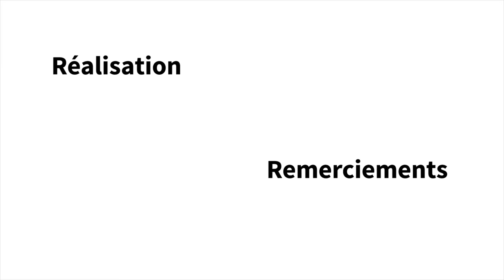100% Tempelhofer Feld - Loi d'initiative populaire à Berlin - MultiSubtitles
Impressionnant succès d'une loi d'initiative populaire à Berlin, réappropriation de l'espace public et lutte contre la spéculation immobilière, découvrez la dynamique du collectif 100% Tempelhofer Feld !

Lisez notre article sur Tempelhof et découvrez plus d'initiatives sur le site de notre voyage à travers l'Europe des initiatives alternatives de démocratie